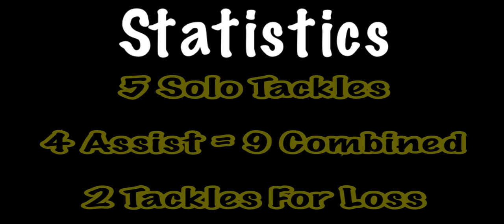Demario Davis Highlights Week 13 | Saints vs Falcons NFL Highlights Week 13 | Solid LB | NFL 2020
Divisional games are always good ones and for the New Orleans Saints to beat the Atlanta Falcons by only 5 pts shows what divisional games are like. I thought itll be a blowout but again thats divisional football games for you.

Demario Davis stacked up 9 total tackles & 2 tackles for loss in the win over Atlanta Falcons.

Thank for all you Demario Davis fans and Saints Nation for watching and be sure to sub , like , tap the notification bell for MORE , comment down below and check out the channel.

Appreciate you ALL always

Enjoy making content for the whole NFL fan base and show love to all teams.

Stay alert for the giveaway at 1k subs , there will be 2 winners , 1 being a Madden 21 copy and $100 Amazon Gift Card.

Demario Davis Highlights Week 13

Saints vs Falcons NFL Highlights Week 13